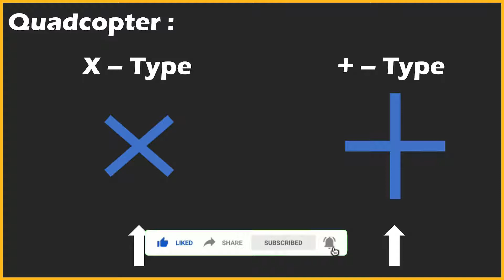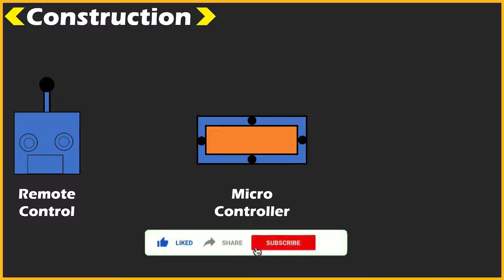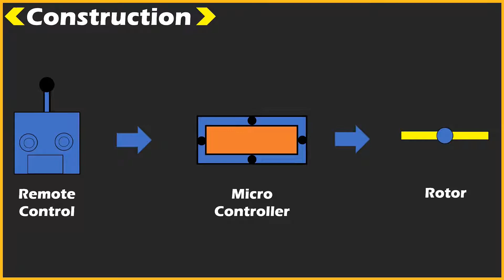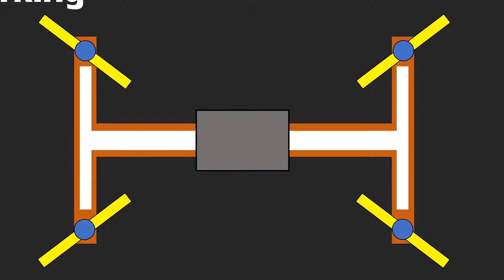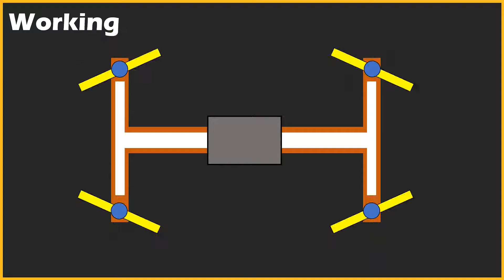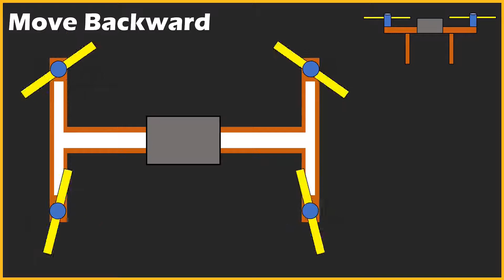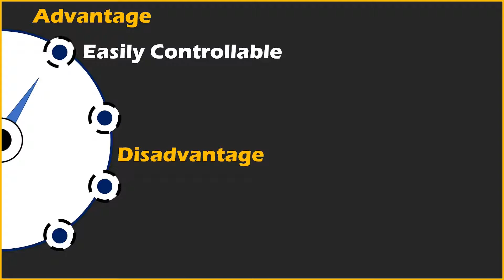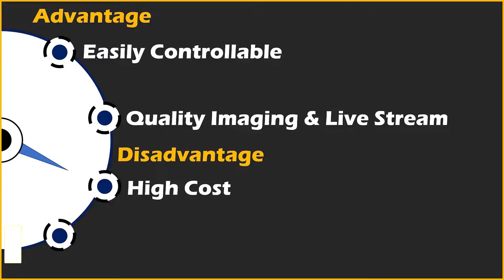⏩How does Drone Works | How does a Drone actually fly? | Engineer Payan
Drones are a headline-making piece of technology, capable of capturing incredible video in the hands of skilled pilots and providing some serious internet entertainment when a dog mistakes one for a frisbee. We’ve watched drones perform record-breaking Super Bowl light shows, and looked on as they provided media coverage and relief assistance in the wake of devastating hurricanes.

With a joystick and a GPS system, the operations of most consumer drones seem no more complex than playing a video game. However, behind the easy user interface are an accelerometer, a gyroscope, and other complex technologies working to make the mechanics of drone flight as smooth as possible.

How do these mechanical features work? How does a drone actually fly?
Connectivity???

Drones can be controlled remotely, often from a smartphone or tablet. Wireless connectivity lets pilots view the drone and its surroundings from a birds-eye perspective. Users can also leverage apps to pre-program specific GPS coordinates and create an automated flight path for the drone. Another handy wirelessly-enabled feature is the ability to track battery charge in real time, an important consideration since drones use smaller batteries to keep their weight low.

Rotors:

A drone relies on rotors for its vertical motion. Drones use their rotors—which consist of a propeller attached to a motor—to hover, meaning the downward thrust of the drone is equal to the gravitational pull working against it; climb, when pilots increase the speed until the rotors produce an upward force greater than gravity; and descend, when pilots perform the opposite and decrease speed.

To hover, two of a drone’s four rotors move clockwise, while the other two move counterclockwise, ensuring that the sideways momentum of the drone remains balanced. To avoid throwing its vertical motion off-kilter, the other two rotors on the drone will increase their spin. The same principle applies to moving forward and backwards—the rotors of the drone must apply thrust while making sure the spin of the rotors keeps the drone balanced.

Accelerometer and Altimeter:

An accelerometer feeds the drone information about its speed and direction, while an altimeter tells the machine its altitude. These features also help a drone land slowly and safely, preventing it from sinking into an air vacuum called a wash that could pull the aircraft down in an unpredictable way.

More videos related on engineering concept-

1)How fuel injection system works  in tamil ?

2)how four stroke engine works in Tamil?

3)how air suspension works?

4) carburettor vs fuel injector in tamil